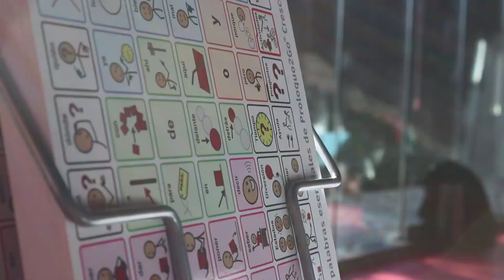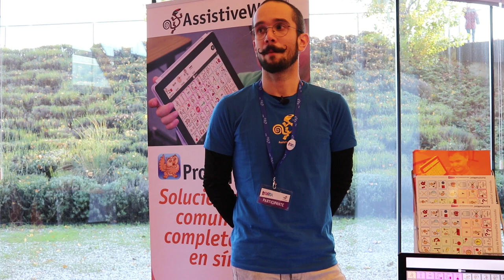Assistiveware - TrasTEA 2018